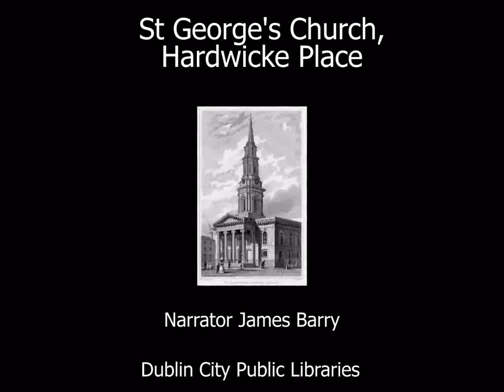St George's Church, Hardwicke Place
St George's Church was built between 1802 and 1813 for the Protestant community in the north inner city. Its architect was Francis Johnston, the man who also built the GPO in O'Connell Street. St George's has been closed as a church for a long time and once a theatre group worked from there.